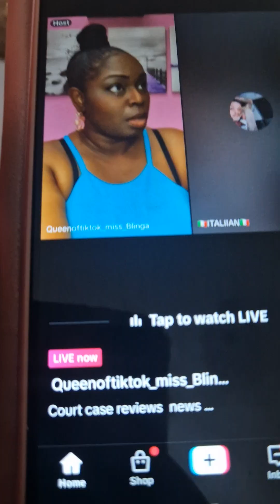them people love beg n them say they have husband n boyfriend kmt